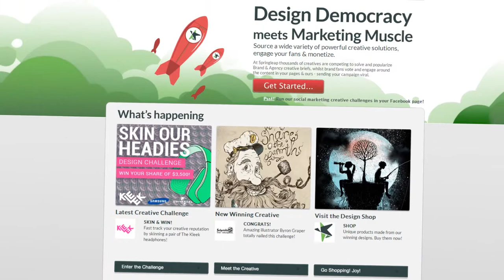WSA Winner 2013: Springleap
Bridging brands and fans with the power of premium creativity. Global brands are using Springleaps unique creative social media marketing campaigns to empower creatives and engage brand fans. To date, Springleap has rewarded creatives with over $300,000 in the last year and placed them on magazines, sites and TV across the world.